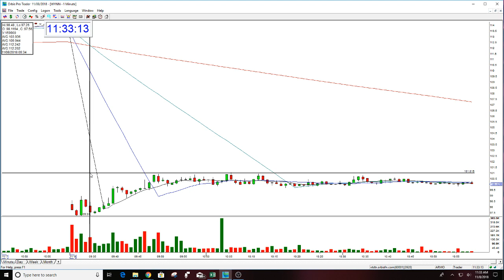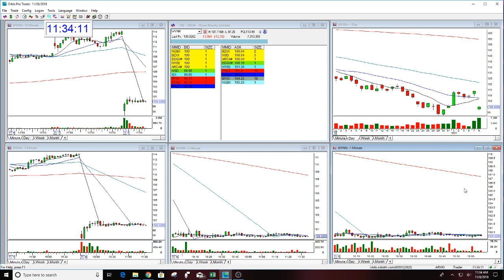WYNN BEARISH GAP DOWN FAILURE 11-8- 2018